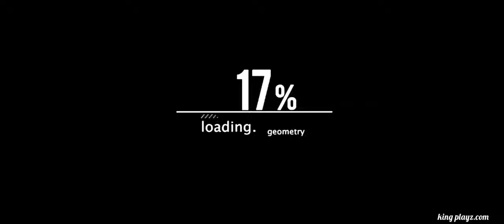JEFF THE KILLER Full Gameplay